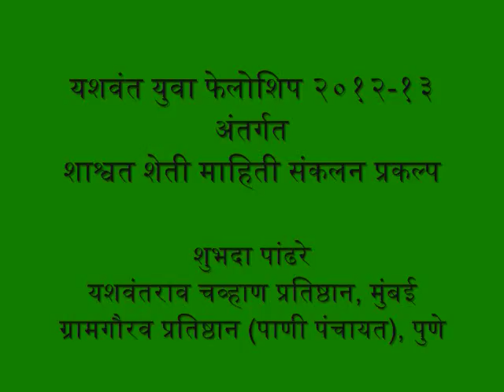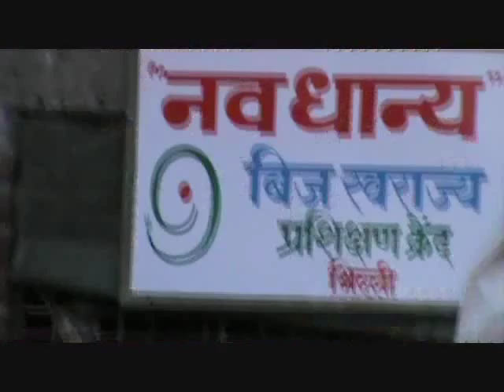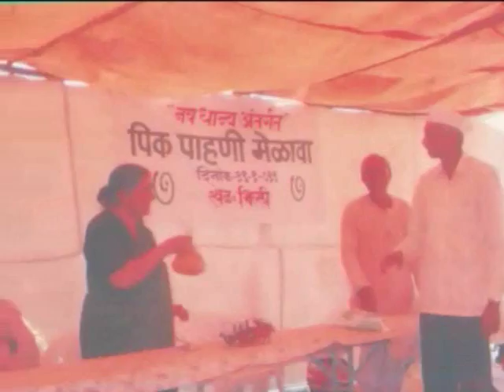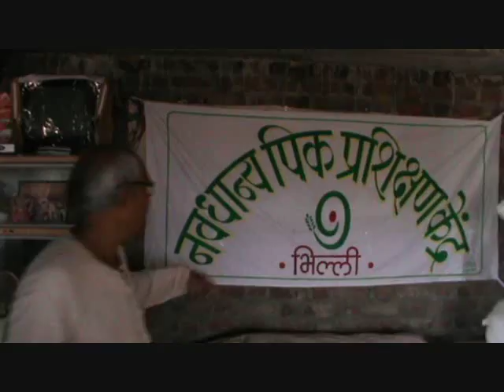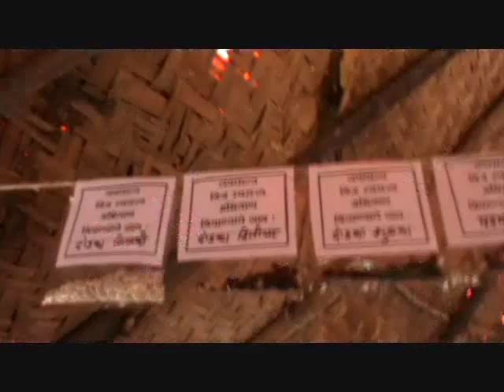रमेश साखरकर-बीज संवर्धनाचा ध्यास / Ramesh Sakharkar The Seed Saver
अमरावती जिल्ह्यातील रमेश साखरकर हे गेल्या काही वर्षांपासून गावरान बियाण्यांचे संवर्धन व प्रसाराचे काम करत आहेत. त्यांच्या कामाची ही एक झलक.